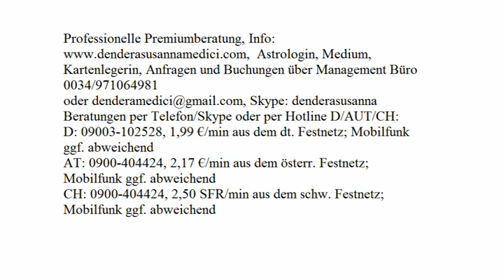Tageshoroskop: 21.12.2017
Astrologische Beratung: 250.-€/h
Mediale Beratung: 250.-€/h
Kartenlegen: 100.-€/h
Alternativ:
Hotline:
Bankverbindung:
Banco Sabadell
IBAN: ES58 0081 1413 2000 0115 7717
BIC: BSABESBB
Inhaber: Dendera Susanna Medici
Buchungen und Anfragen über das Management Büro:
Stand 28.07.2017